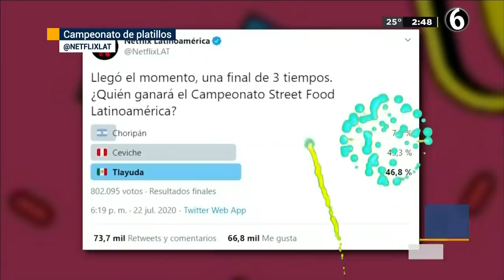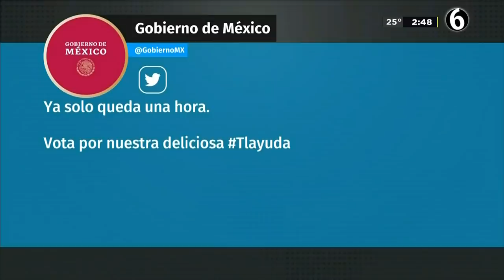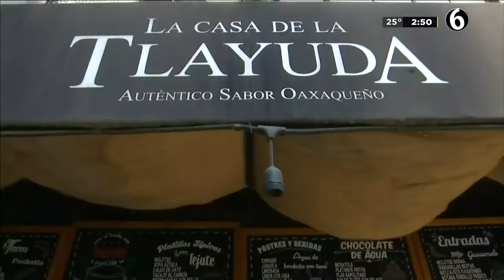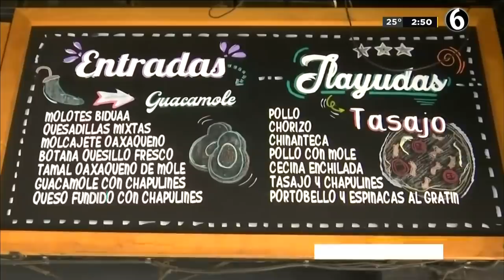Tlayuda gana el campeonato Street Food Latinoamérica de Netflix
El platillo típico del estado Oaxaca se enfrentó a una reñida competencia contra otros alimentos muy populares de Latinoamérica. Finalmente, el guiso mexicano se coronó con el primer lugar del campeonato Street Food Latinoamérica tras varios días de votaciones.